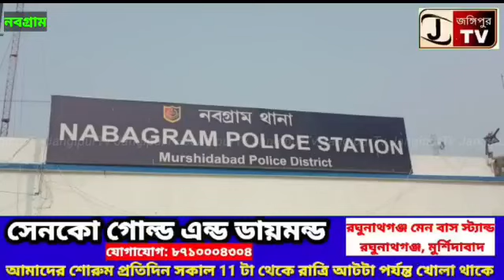নবগ্রামে মর্মান্তিক বাইক দুর্ঘটনায় মৃত বাইক আরোহীর।